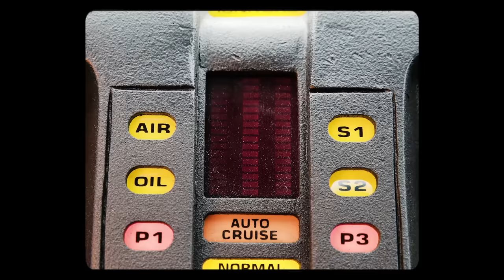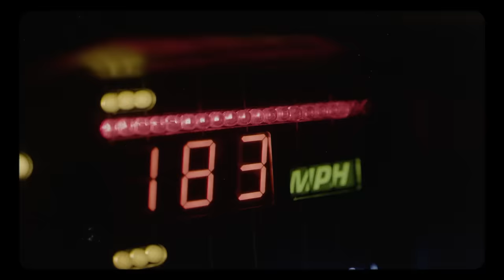MUSIYE - "MICHAEL KNIGHT" [ official Video ]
// HELAL MONEY ENTERTAINMENT // im www:
 • Helal Money Entertainment auf Facebook:

Der Track "MICHAEL KNIGHT" wurde produziert von : Melo, Musiye & Mentor

Das Video zu “MICHAEL KNIGHT“ ist eine 1TAKE FILMS Produktion

Regie:
Adal Giorgis

Kamera und Licht
Kevin Jerome

Ausführende Produzenten
Noosh Latifi
Adal Giorgis

1.KAMERAASSISTENT
Jannick Hartmann

2.KAMERAASSISTENT
Dino Hanic

SET ASSISTENT
Til Grundlach

Schnitt
Adal Giorgis
Benjamin Lalande

Animation:
Janis Papist für Studio Deveroe

Drohnenaufnahmen:
Skynamic

Und vielen Dank an

Firma Waibel
AVG Trucks
Nia Agency
Skynamics
Raab Karcher